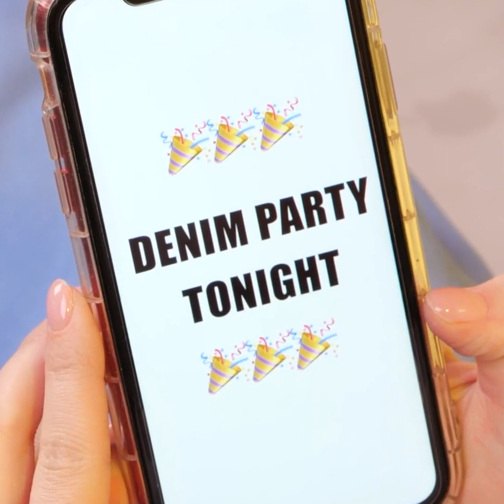SEWING HACKS AND CLOTHES ALTERATIONS YOU’LL BE HAPPY TO REMEMBER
Timestamps:
0:05 Clip hack
1:47 Tights idea
3:57 Shoes hack
7:23 Shoelaces hack
11:02 Large collar hack
13:34 Stole alteration